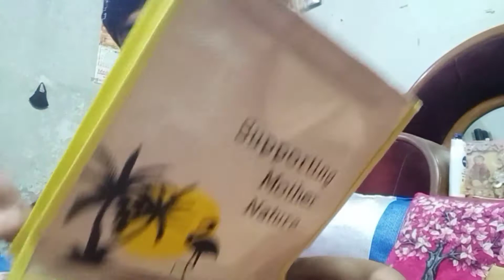Dhanno chamak gyi 🛵🛵🛵🛵🛵// Mene bnayi sabji//Anshulmahantvlog